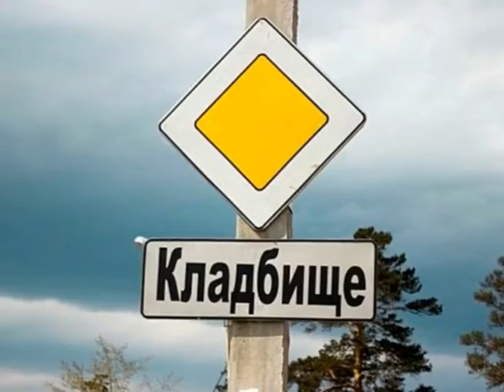Подростки осквернили 89 могил в Бурятии